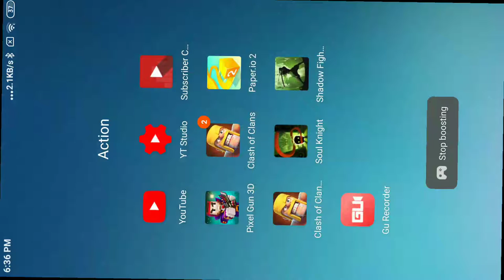The *NEW* PORTALIUM RIFLE is GODLY!!! (Pixel Gun weapon review)